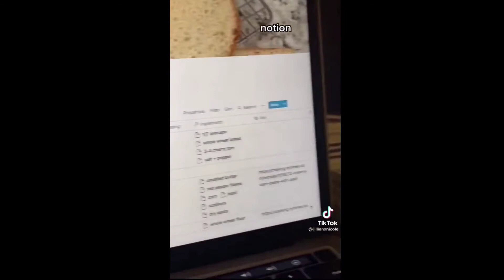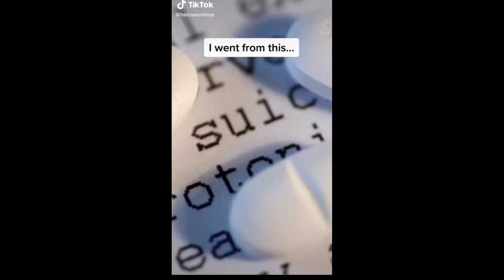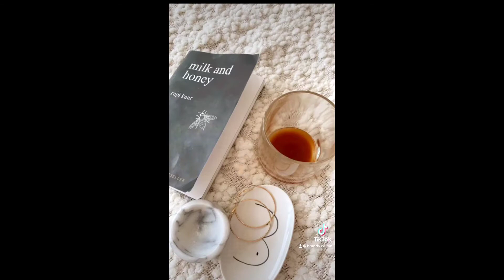Becoming 'THAT' girl | tiktok compilation!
How to Be "THAT GIRL" ~Tik Tok Compilation

Hello! I upload tik tok compilation videos. In this video, I uploaded "THAT GIRL" routines from tik tok that inspired me to enhance my daily routines!

Tik Tok Mission: TikTok is the leading destination for short-form mobile video. Our mission is to inspire creativity.

This social media platform is used to upload short videos with genres such as dance, comedy, cooking, education, storytime, gaming, and tons more.

No videos or music are ever mines, but all creators @ handles are in the videos themselves.